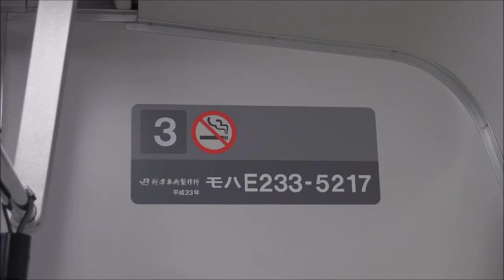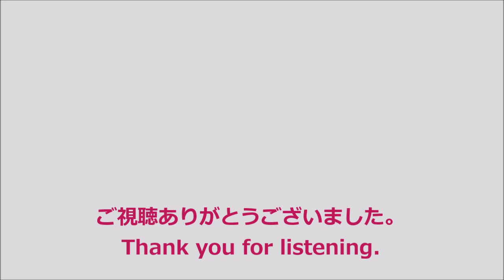【全区間走行音】E233系5000番台〈快速〉蘇我→東京 (2020.4)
〈京葉線〉快速　東京行です。全区間収録しています。